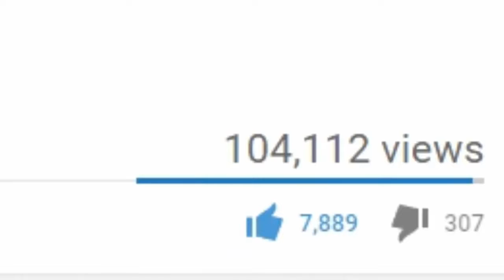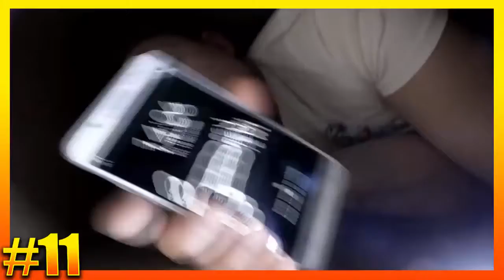I MAILED MYSELF TO ANOTHER COUNTRY! (GONE WRONG)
Top 15 I Mailed Myself In A Box Videos GONE WRONG Almost Died! Human Mail Challenge Mailing Yourself & It worked. Includes Faze Rug, Morgz, Ricegum, Azzyland, Durv Human Mail Challenges & More!

Youtubers included in this video (Go Sub To Them All!!) :
Faze Rug
Stomedy
ItsJesse
Serum
RiceGum
Kill'em FTW
Azzyland
Durv
AldosWorld TV
MikeOwenTV
YegsTv

MAILING MYSELF in a Box and IT WENT TERRIBLY WRONG! (Human Mail Challenge) (GONE WRONG) (DEATH)

Top 15 I Mailed Myself In A Box Videos GONE WRONG!